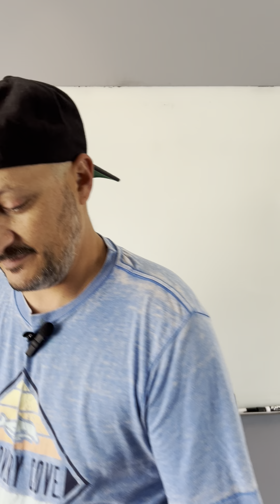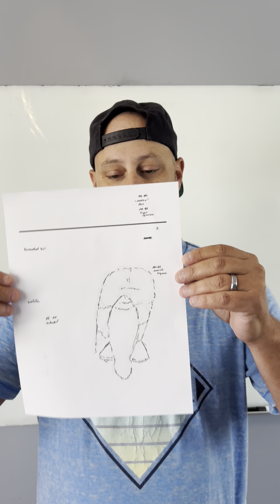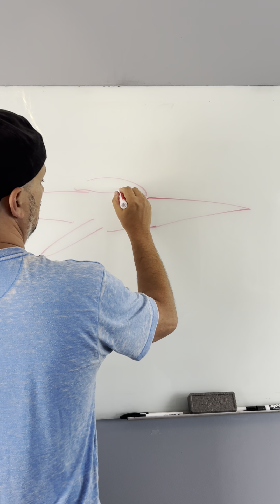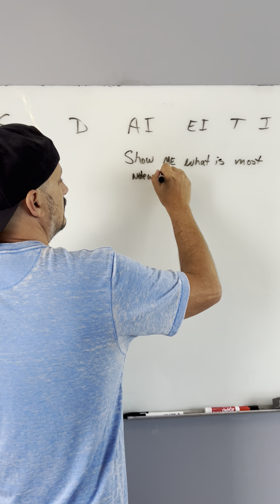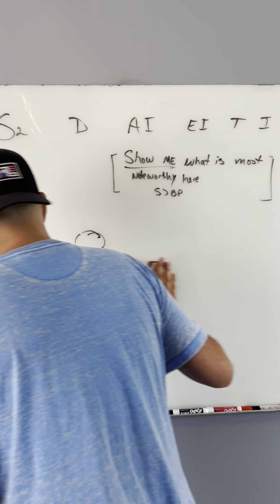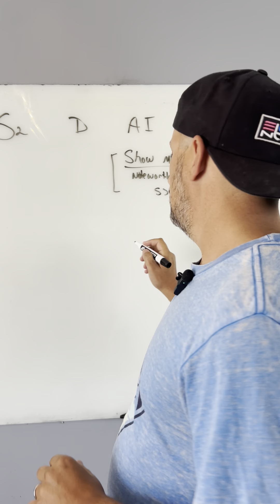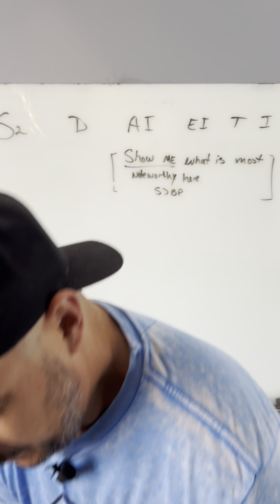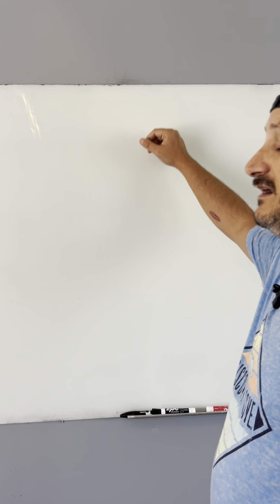Controlled remote viewers get visuals you silly goose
For years I have been hearing remote viewers take their shots at CRV and incorporating visual data.
   Seemingly, primarily to prop up their own product and wave their protocol product flag. Time to educate.